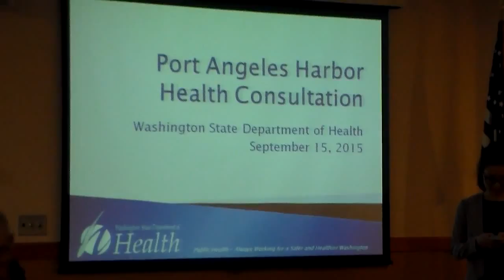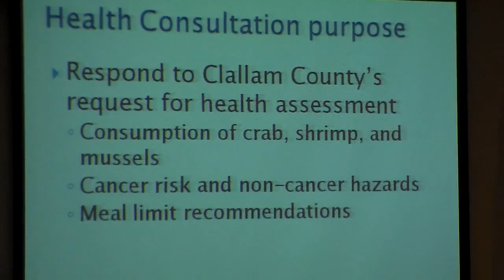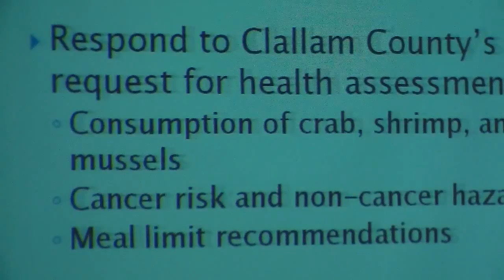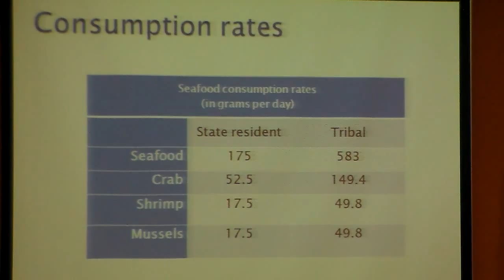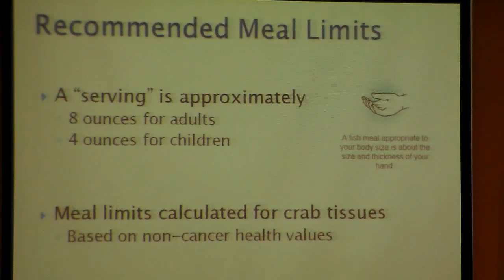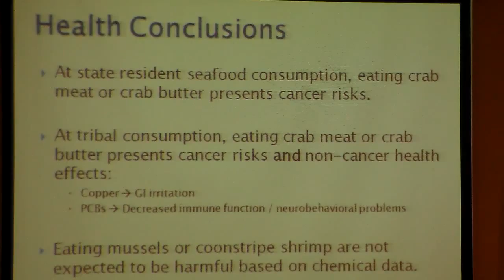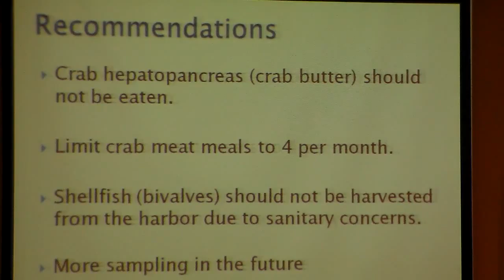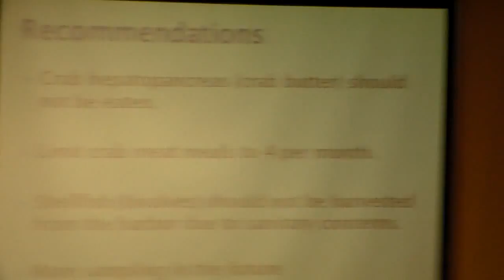Clallam County Board of Health Meeting 2015-09-15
PLEASE USE SPEAKERS OR A HEADSET FOR BETTER SOUND QUALITY
:44 Call to Order and Roll Call
Jeanne M. LaBrecque, At Large Position, Chair ___
John E. Beitzel, Hospital District Representative ___
 Michael C. Chapman, County Commissioner ___
Jim McEntire, County Commissioner ___
Bryon Monohon, City Representative ___ on phone
Bill Peach, County Commissioner ___
Jeanette Stehr-Green, MD, At Large Position Leave of Absence II-on phone
1:13 Agenda Review and Approval
1:33 Approval of Minutes of July 21, 2015 Meeting
1:55 Introductions and Public Comments (3 minute time limit, may include agenda items)  Stephanie Noblin
Board of Health Member Discussion/Action Items
6:17 Appreciation of Dr. Stehr-Green for her outstanding contribution as interim health officer
7:20 Resolution 6-2015 reinstating Dr. Stehr-Green to Board of Health.
9:42 Welcome Dr. Christopher Frank
33:02 Fluoridation of Drinking Water (Dr. Tom Locke)
Old Business and Informational Items See Future Meeting Agenda Items
Health Officers’ Report
11:22 Making Drug Overdose a Notifiable Condition in Clallam County (Dr. Jeanette Stehr-Green)
49:40 Environmental Health Director
52:51Department of Health’s Port Angeles Harbor - Health Consultation document
1:14:15 Dungeness Bay reclassification upgrade
Public Health Program Manager
1:19:45: Middle school back-to-school events
1:21:00 Project to evaluate the occurrence of syringes in public settings
1:29:14 Update of SECURES messaging system
August and September Public Health Press Newsletter (sent by email)
Health Director
1:31:41 Accountable Communities of Health
1:37:18 Board Discussion
October 20, 2015 Board Of Health meeting in Forks
Future Meeting Agenda Items
10-year Plan to End Homelessness
Middle East Respiratory Syndrome (MERS)
Behavioral Health Organization (BHO)
Public Comment (3 minute time limit, restricted to non-agenda items)
Adjournment
Please continue to watch the other local government and commissions meetings here at this YouTube channel.  It is my hope that Peninsula Area Public Access TV will be in operation by early 2016.  Along with the Wave Cable TV channel(s) there will be an accompanying internet site for longer programs than cannot be seen on TV  channels.  (such as full length government meetings).